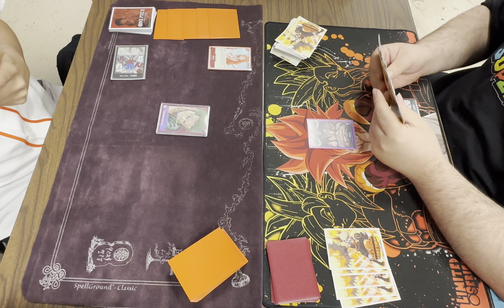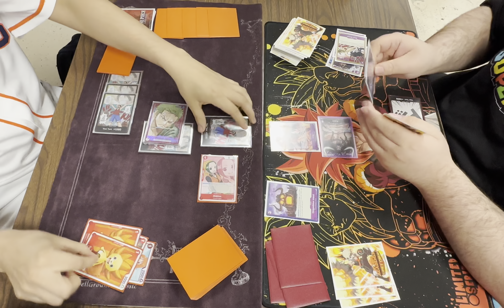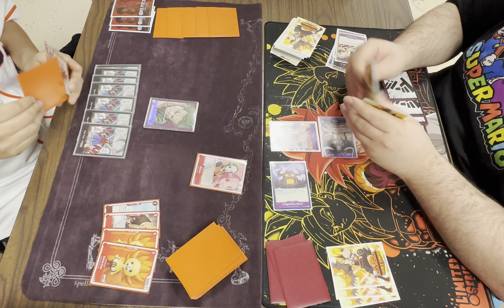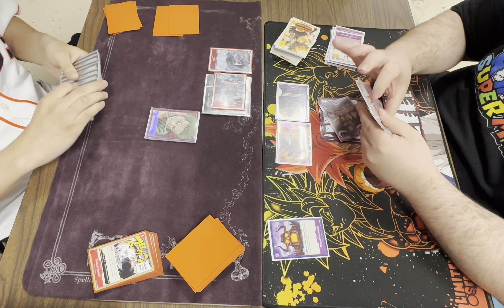Zoro Vs Kaido | One Piece Tcg | Op02 Tournament Gameplay | In Person Gameplay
Zoro vs kaido